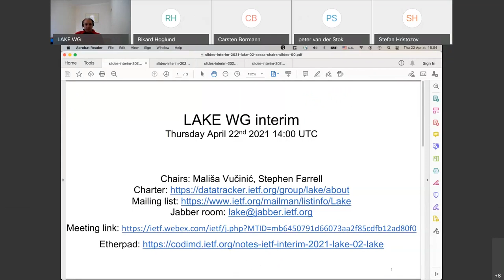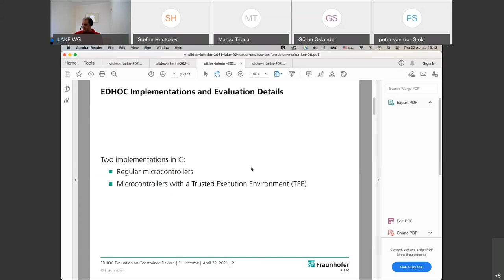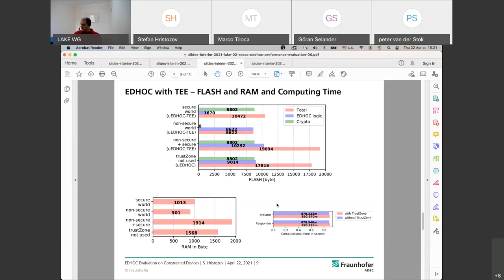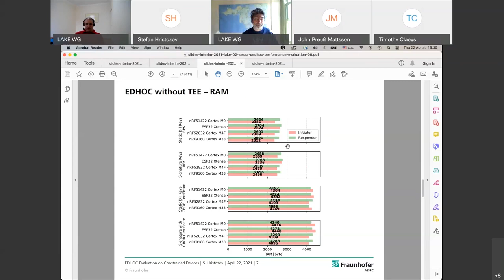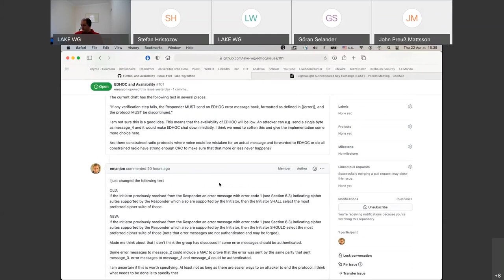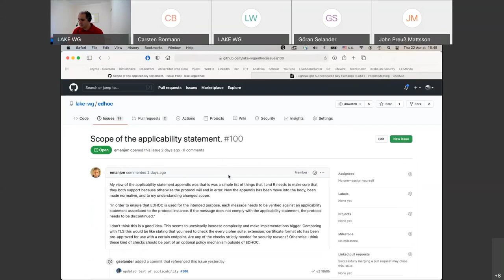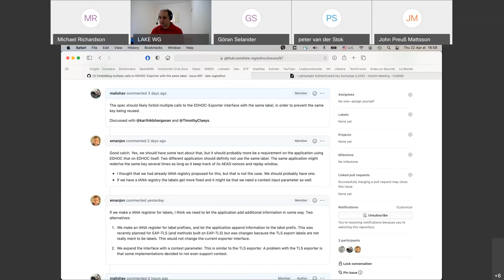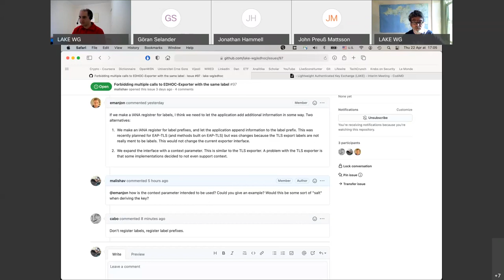LAKE WG Interim Meeting, 2021-04-22